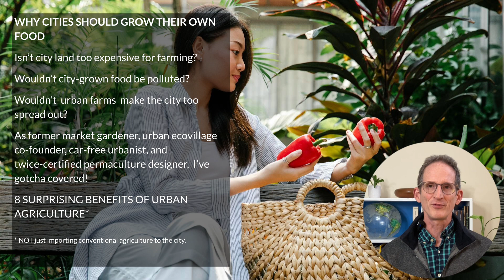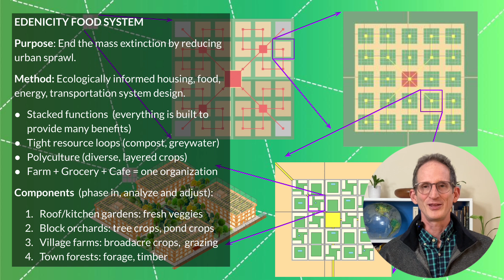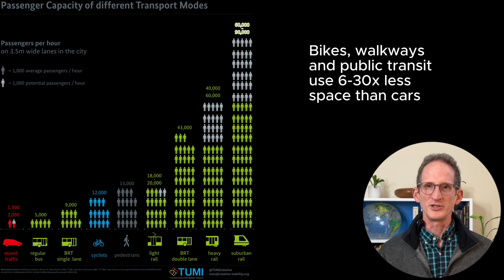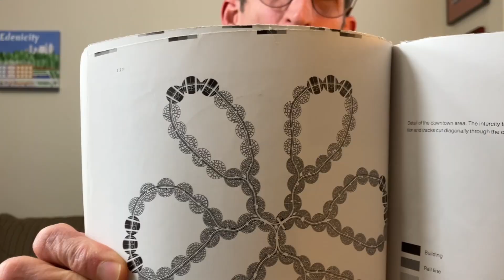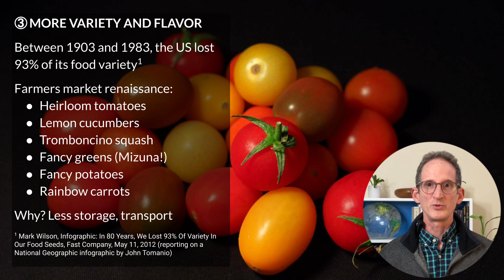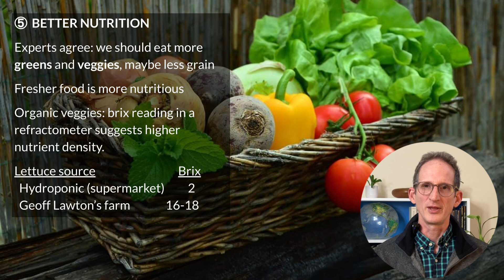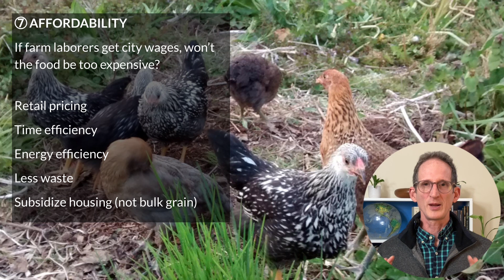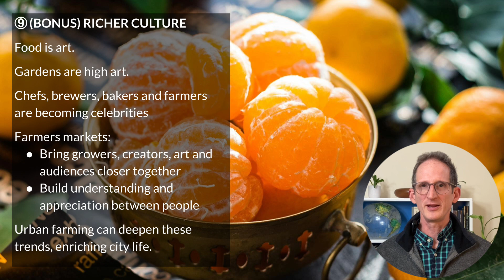8 Benefits of Urban Farming. Episode 96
How cities could overcome the 3 biggest drawbacks to urban agriculture and reap 8+ benefits with the Edenicity plan.

American Association for the Surgery of Trauma, Trauma Facts, accessed July 28, 2023.
Written, photographed and narrated by Kev Polk, with additional stills and video courtesy Pexels, Wikimedia and The White House.